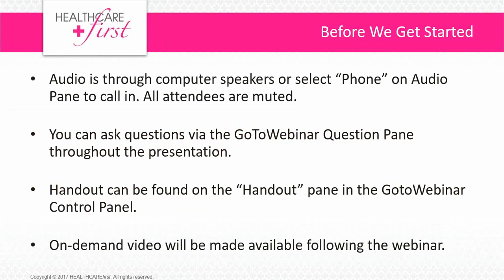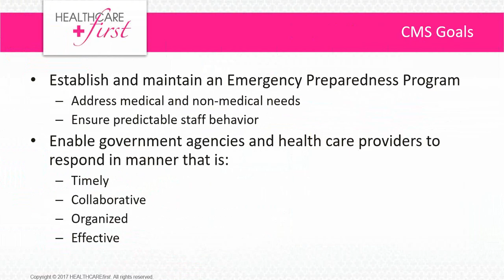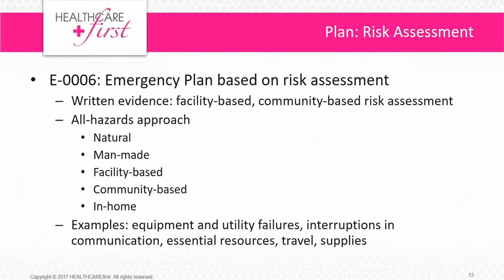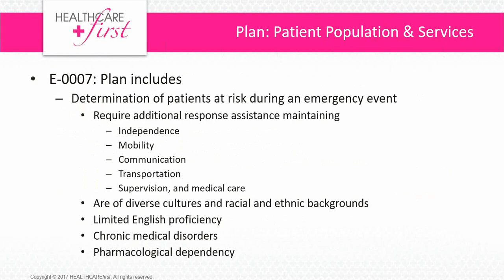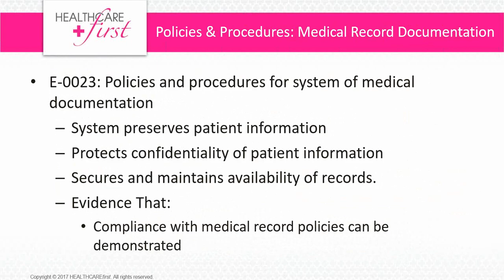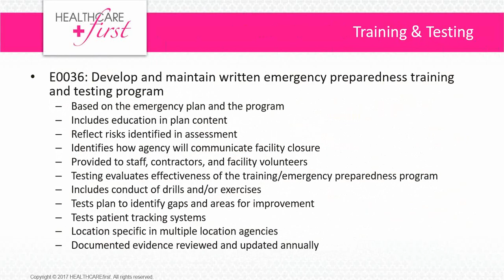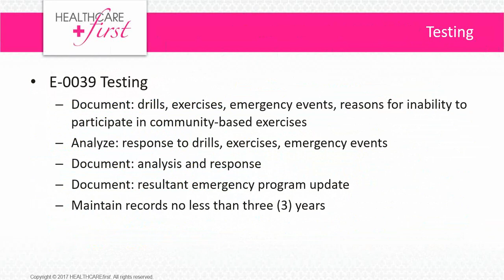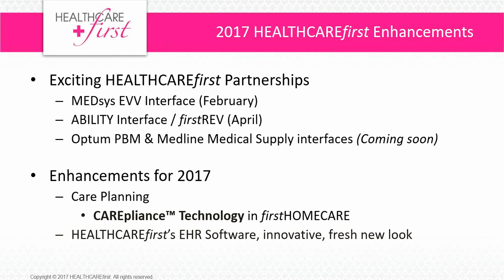[Webinar Replay] Home Health Emergency Preparedness CoP Requirements: Getting Your Agency Ready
"Home Health Emergency Preparedness Requirements: Getting Your Agency Ready" Webinar Replay from September 13, 2017.

Beginning November 2017, Medicare home health providers must meet new requirements designed to ensure that they have adequate policies and procedures and staff training in place for both natural and man-made disasters, including coordination with federal, state, tribal, regional, and local emergency preparedness systems.

During this webinar, HEALTHCAREfirst and home health regulatory expert, Mary St. Pierre, RN, BSN, MGA for an in-depth discussion of the home health emergency preparedness requirements, including:

• Overview of the emergency preparedness requirement
• What surveyors will be looking for
• Steps home health agencies should take to prepare

Now is the time for home health agencies to get ready! Don’t miss this free workshop to help you prepare.